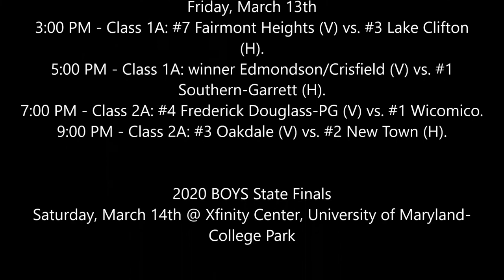Catoctin vs Lake Clifton 2nd Half Highlights- 2020 MPSSAA 1A Boys Basketball Quarterfinals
6 Catoctin Cougars vs. 3 Lake Clifton Lakers
2020 MPSSAA 1A Boys Basketball Quarterfinals